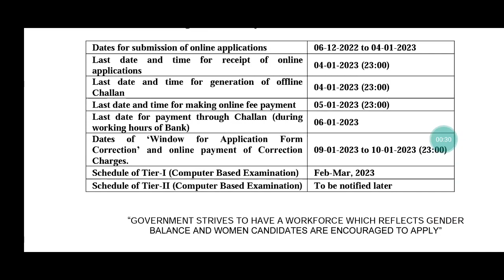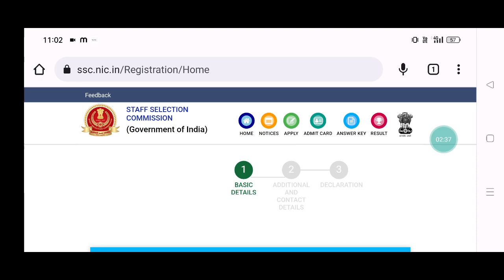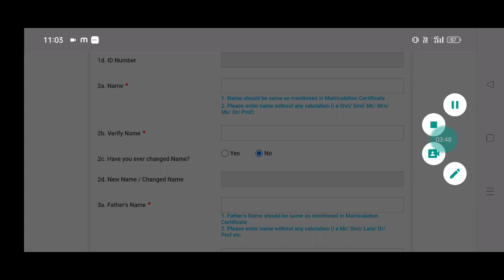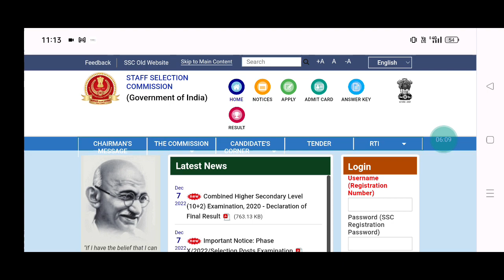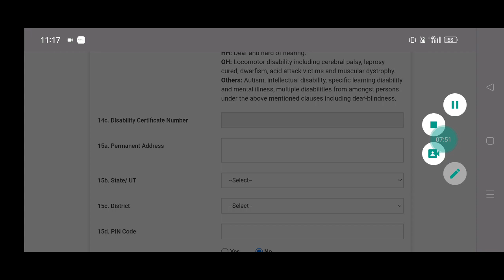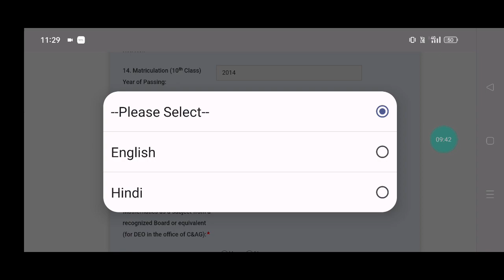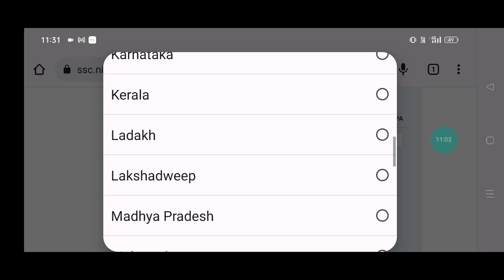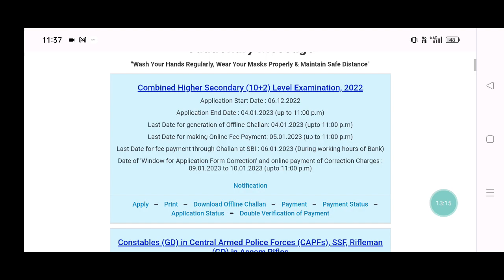SSC CHSL FORM FILL UP 2022/HOW TO APPLY SSC CHSL FORM ONLINE 2022 ODIA/SSC CHSL ONLINE APPLY MOBILE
SSC CHSL ONLINE APPLY 2022
SSC CHSL ONLINE APPLY 2023
SSC CHSL ONLINE APPLY 2022 DOCUMENTS
SSC CHSL FORM FILL UP 2023
HOW TO APPLY SSC CHSL FORM ONLINE 2022
HOW TO APPLY SSC CHSL FORM ONLINE 2022 ODIA
HOW TO APPLY SSC CHSL FORM ONLINE 2022 IN MOBILE
SSC CHSL FORM 2023 ODIA
HOW TO FILL SSC CHSL FORM 2022
SSC CHSL 10+2 FORM
SSC CHSL FORM FILL UP 2022 KAISE KARE
SSC CHSL FORM FILL UP 2022 KIASE BHARE